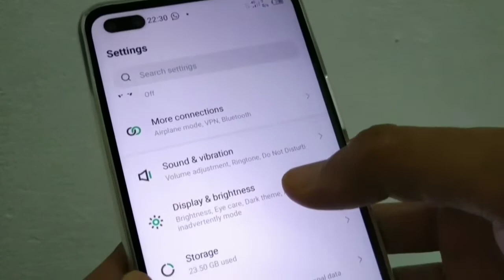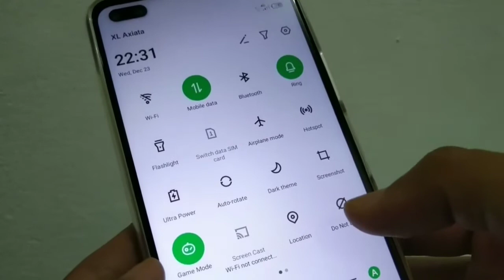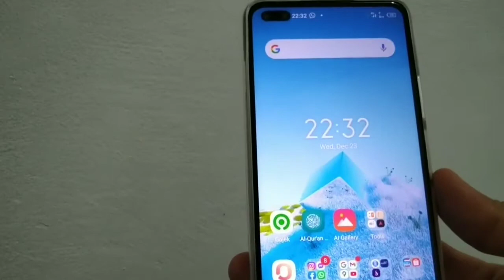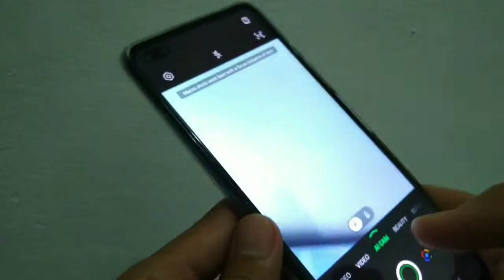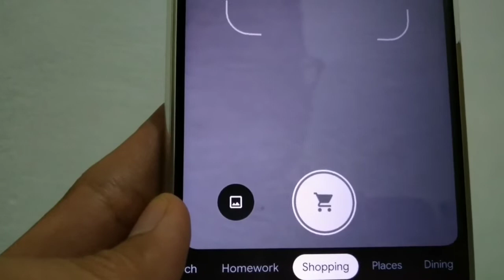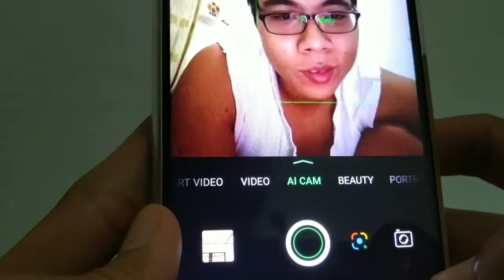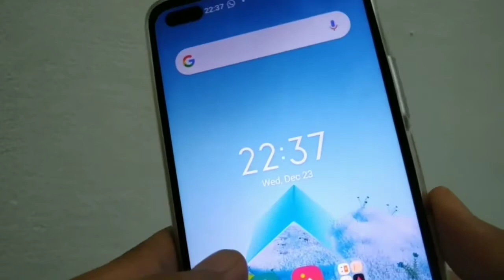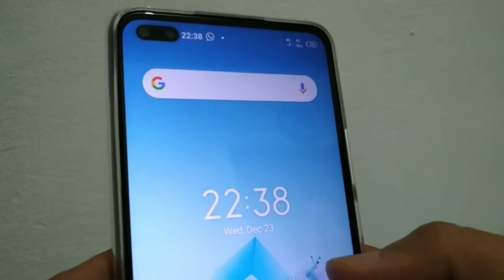Cara Setting Ukuran Font, Mode Satu Tangan, Free Fire? dan Kamera Infinix Note 8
Ini jawaban dari pertanyaan netizen di channel ini.